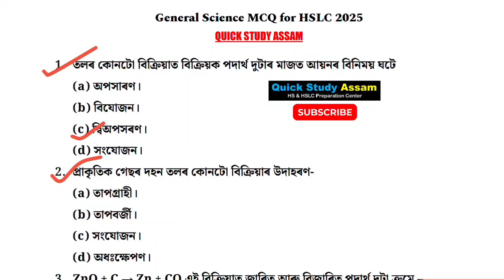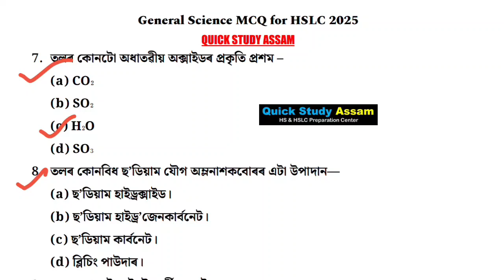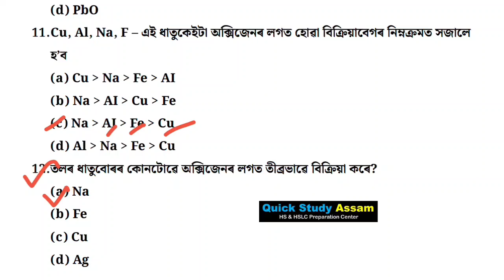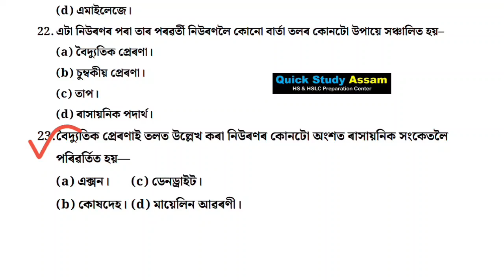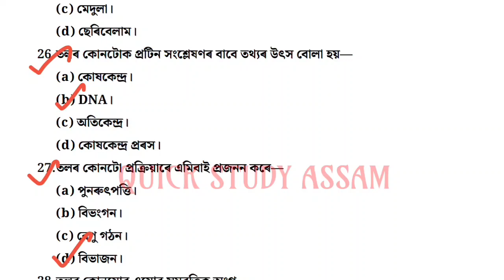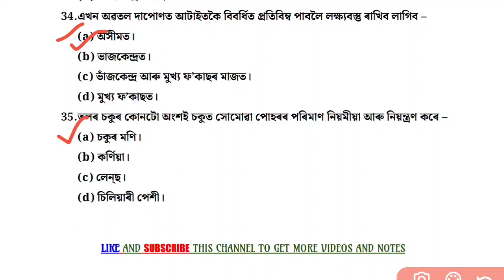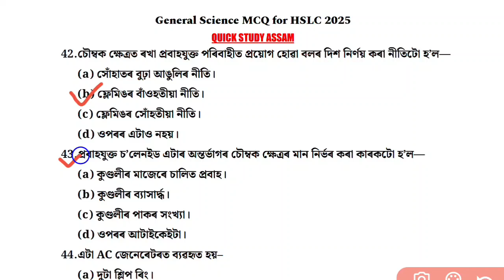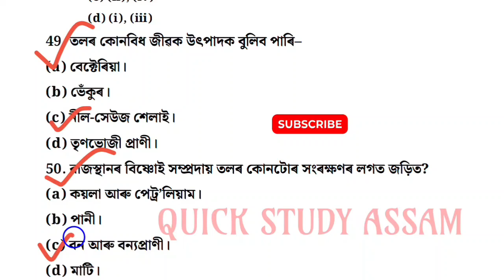Most Important General Science Question for HSLC 2025//Class 10 General Science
general science 45 marks mcq complete for hslc exam 2025,
seba hslc exam 2025 general science common mcq,
hslc exam 2025 general science common question,
hslc exam 2025 general science mcq common,
class 10 general science common question answer,
hslc exam 2025 all students important video,
hslc exam 2025 today update.